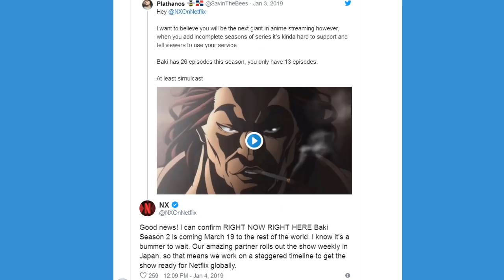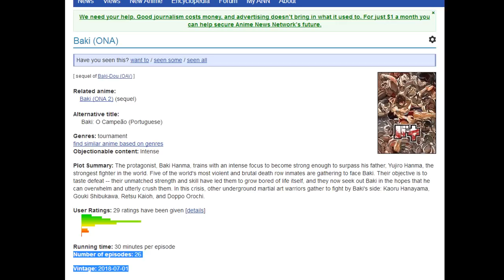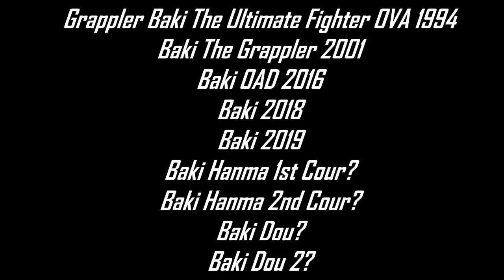Baki "Season 2" Premieres April 30, 2019 on Netflix???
If you been waiting for the "2nd season" of Baki or seasons 3 & 4 here some confusing release dates & titles of this manly mma anime.